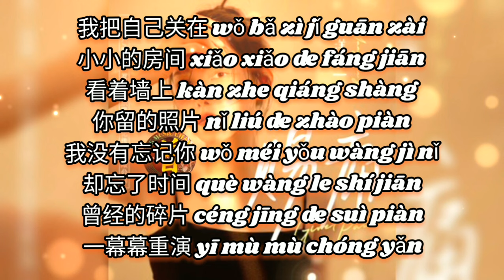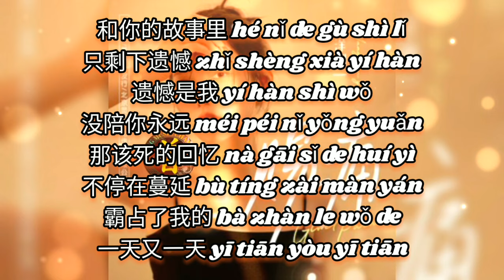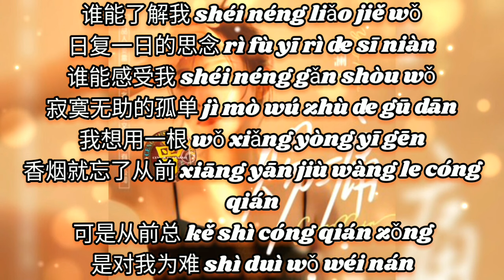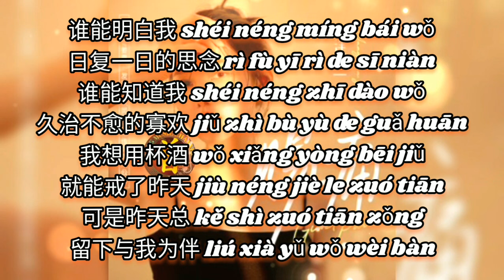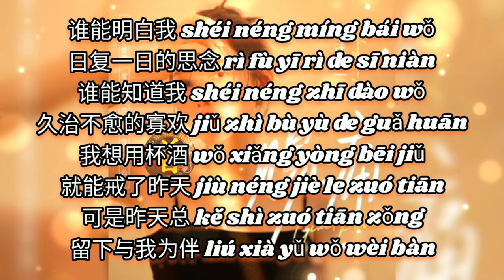赐痛 Ci tong 洋澜一 Yang lan yi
赐痛 Ci tong
洋澜一 Yang lan yi

作词：王林军
作曲：杨承兴
宣传：刘小瑞/张旭/王东瑞
策划：孙雨晗/Andrea
编曲：关剑
吉他：关剑
和声：顾雄
录音：顾雄
混音：顾雄
监制：姜雷
制作人：姜雷
出品人：姜雷
OP: 北京炅晟文化传媒有限公司
SP: 北京炅晟文化传媒有限公司